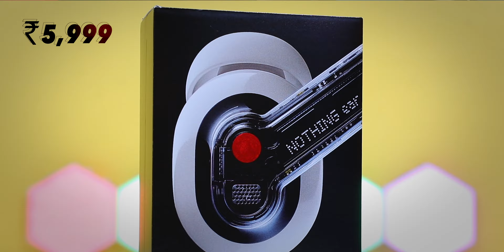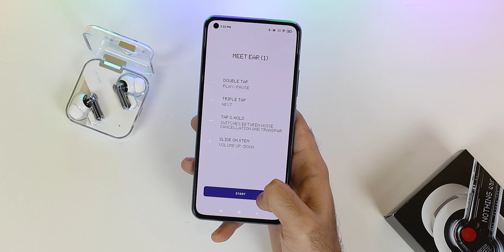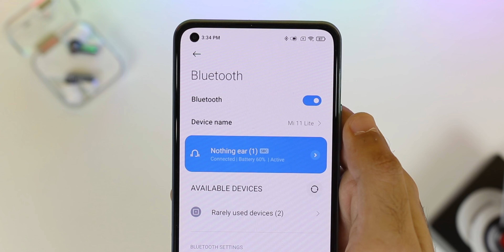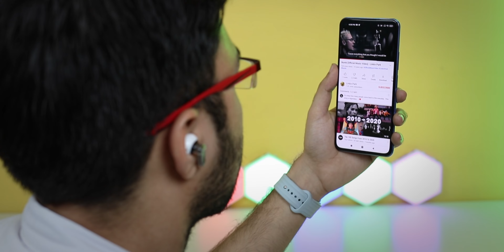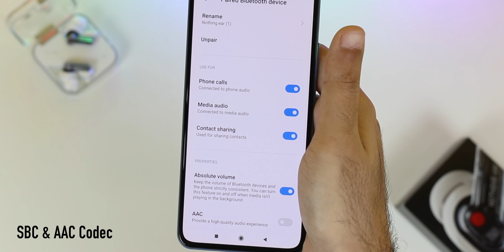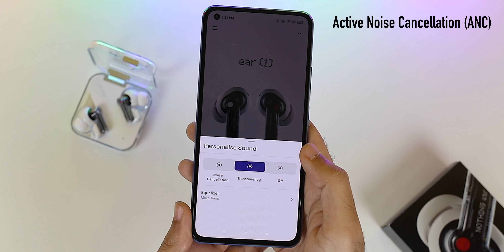Nothing Ear 1 Review | Most Hyped TWS Ever | Gives You A Lot For Price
Hello dosto, iss video mae humne unboxing and review kiya hai Nothing Ear1 ka, humae umeed hai aapko video pasand aayega, video accha lage to like kijiye. 🙏

1. Official Telegram Channel For Tech News, Leaks and Tech Tips
2. You Can DM Abhishek On Instagram
3. For Tech Queries, Tweet To Abhishek on Twitter

4. India Rank